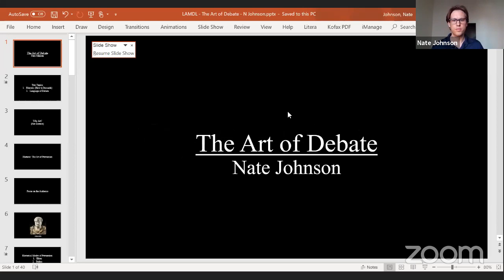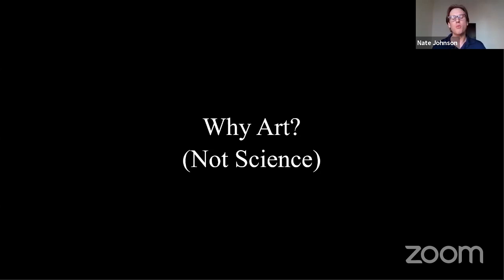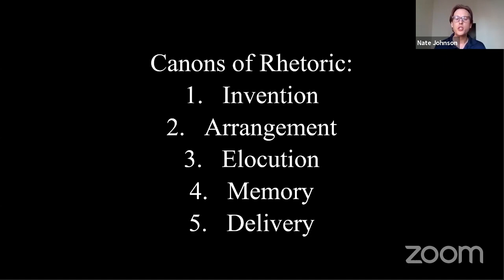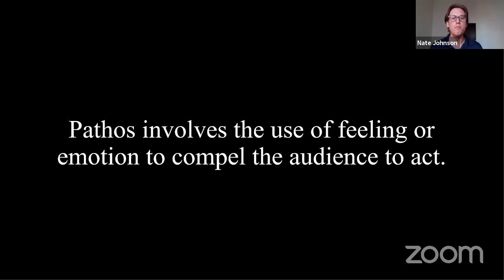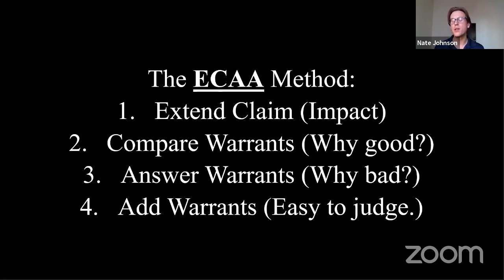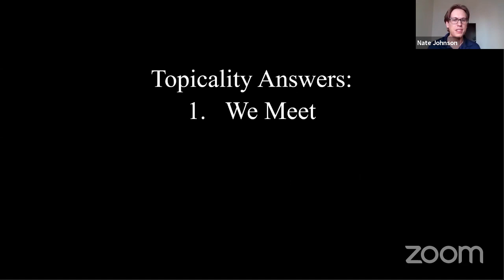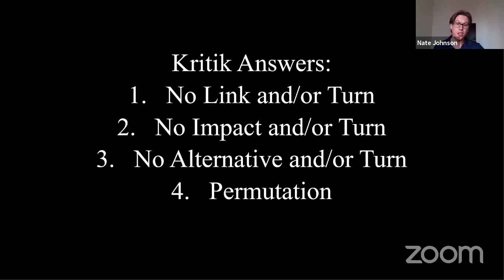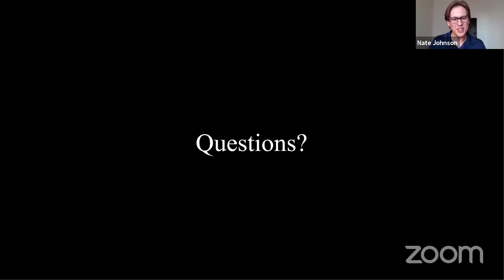The Art of Persuasion in Debate - Nate Johnson (Debate to Great Series)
The Art of Persuasion in Debate - prepared and presented by Nate Johnson
Nate explores the fundamentals of persuasion and debate.

Nate Johnson debated at the University of Kansas where he was the 2009 NDT champion and a 2008 CEDA finalist. In high school, he was a Kansas state champion as well. Nate is currently an environmental attorney at Alston & Bird in Downtown LA, though he will be departing this summer to pursue a political career in Kansas. For the past five years, Nate has proudly served on the LAMDL Board of Directors and coached with Downtown Magnets High School. He sincerely appreciates the opportunity to speak with the LAMDL community before moving back home.